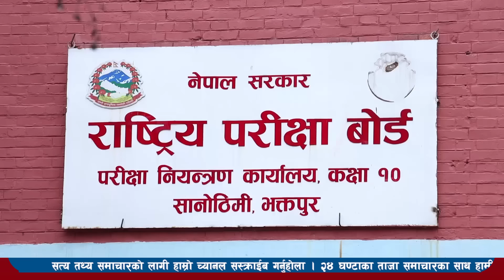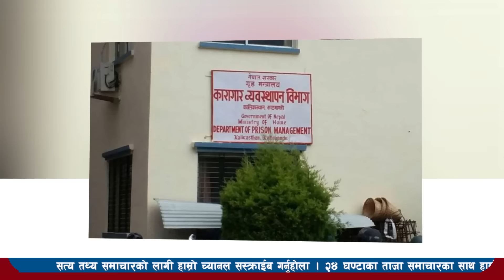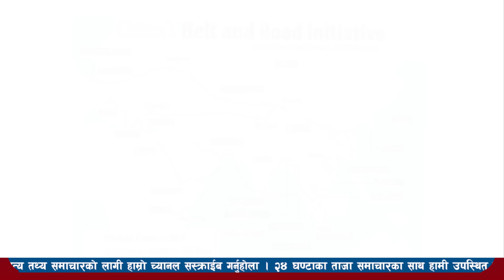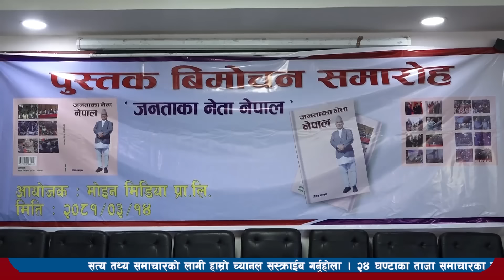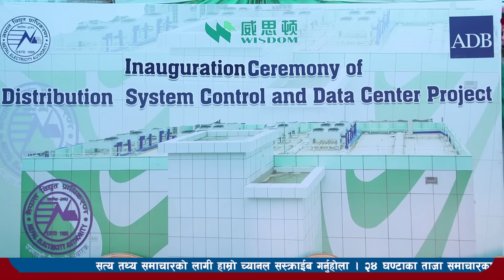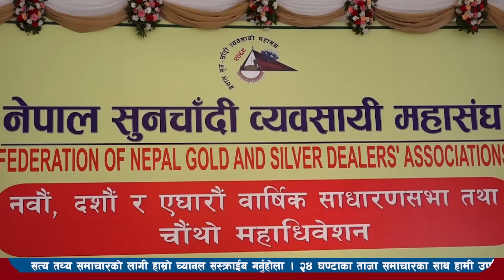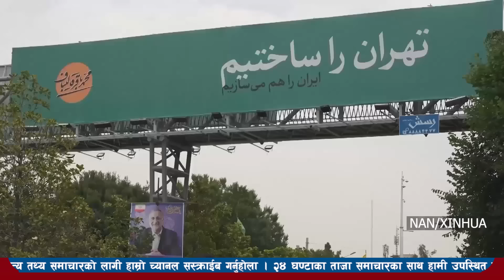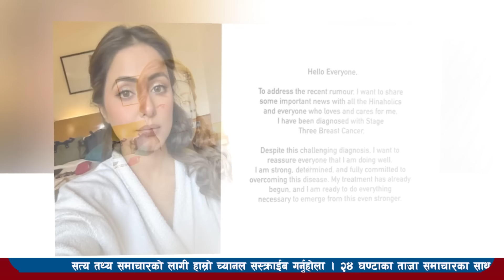Today news l news nepali news today aajako taja khabar nepali आज देशभरका समाचार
Today news-news nepali news today aajako taja khabar nepali आज देशभरका समाचार 15 asar 2080,